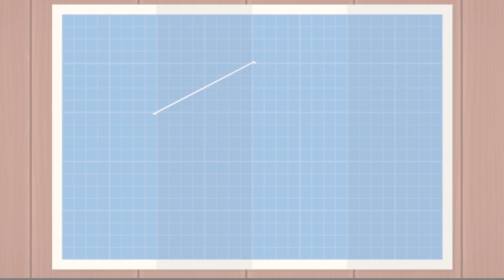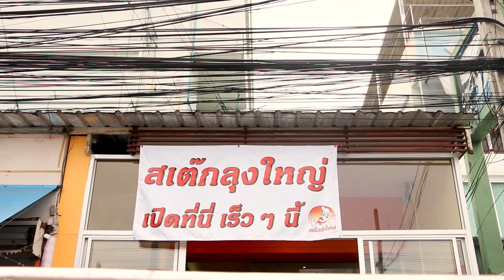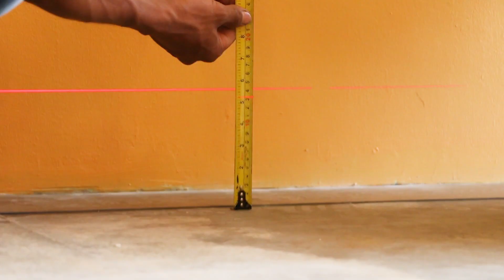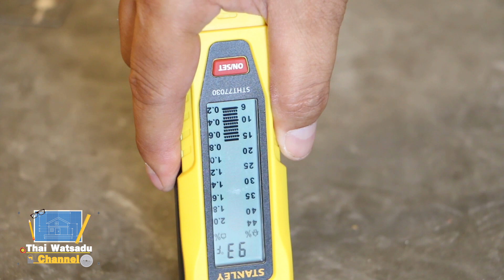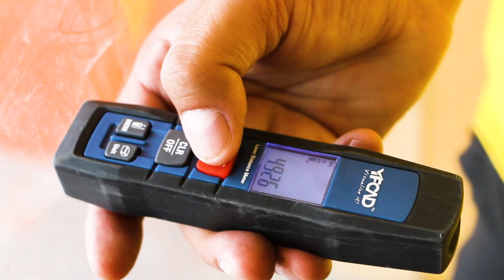Thai Watsadu Channel EP.3 ตอน กระเบื้องยาง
พี่ไทจัดให้  พาช่าง vfix ตอบปัญหาเรื่องกระเบื้องยางล่าสุด .. นะครับ

🔧 บริการซ่อม
💳 บริการบัตรเครดิต
🚚 บริการติดตั้ง
🚚 บริการจัดส่งสินค้า
💵 รับประกันราคาถูก